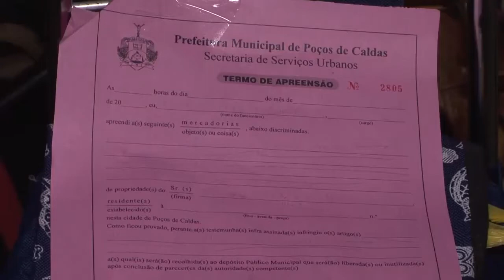FISCALIZAÇÃO COMÉRCIO AMBULANTES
A ACIA faz campanha para conscientizar a população para comprar produtos de procedência com nota fiscal e prestigiar os comerciantes do município que empregam pessoas da cidade.